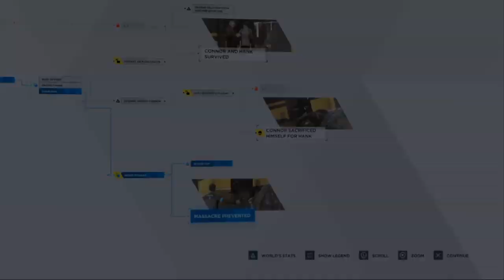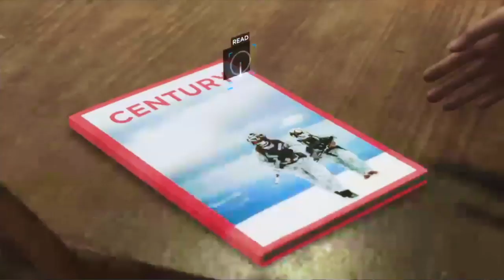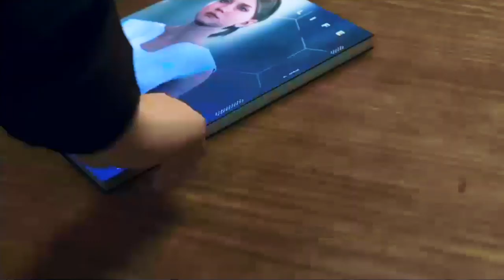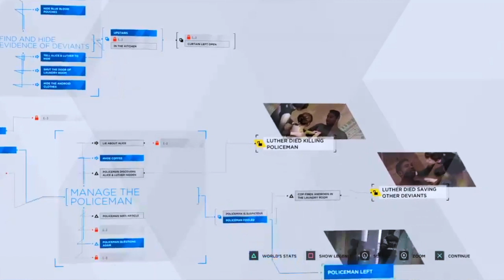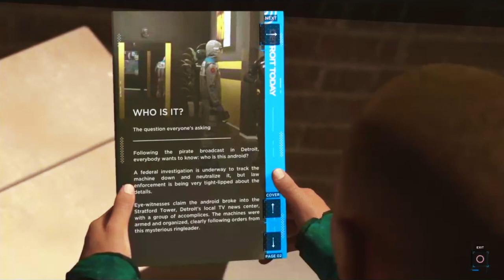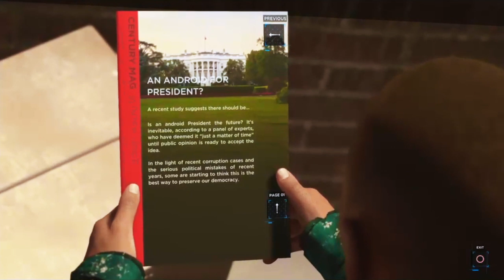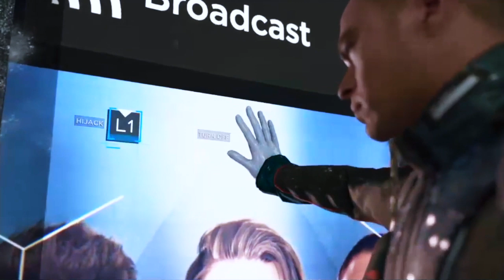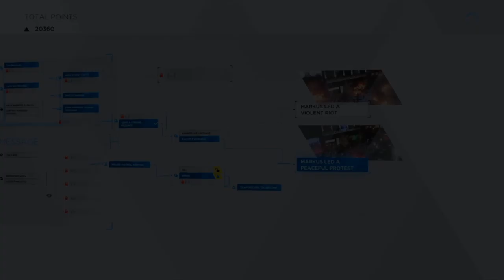We Will Show them... Peacefully #12 |Let's Play Detroit:Become Human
We will send the humans a message, a message of peace

Amazon US Waterstones Blackwells Xlibris Google Books Foyles BarnesandNoble